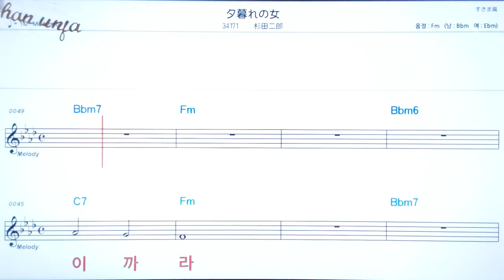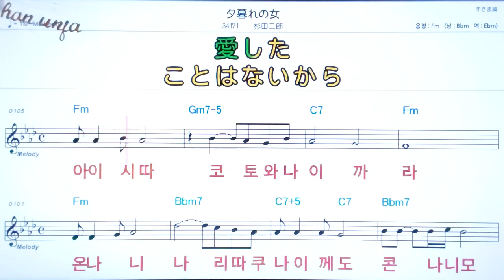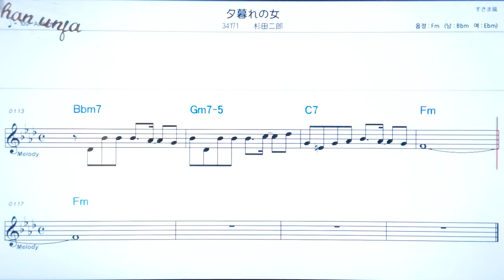유우구레노히토/스기타지로오💖日本の曲( 한글 발음)악보, 코드, ,가사,Karaoke*카라오케 반주